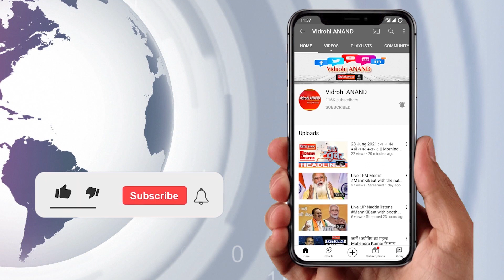Lalitpur : कलयुगी बेटे ने पैसों के लेनदेन के चक्कर में पिता पर चलाया चाकू | UP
ललितपुर में एक ऐसा मामला सामने आया है जिससे इलाके में हड़कमप मचा हुआ है दअरसल घटना थाना जखौरा के ग्राम करारी गांव की है जहा एक कलयुगी बेटे ने अपने पिता की निर्मम हत्या कर दी नाबाद सिंह नामक व्यक्ति ने शनिवार रात शराब के नशे में अपने ही पिता धन सिंह की चाकू से गोदकर हत्या कर दी।